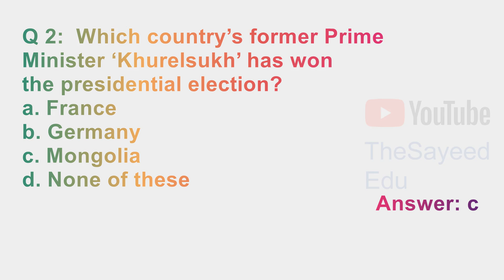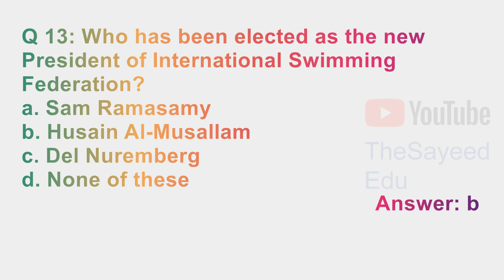13 Jun Current Affairs 2021 | Daily Current Affairs | Current Affairs Today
CurrentAffairs CurrentAffairs2021 13 Jun 2021 Current Affairs Who has released the AISHE Report 2019-20 recently? Which country’s former Prime Minister ‘Khurelsukh’ has won the presidential election? Recently, the tenure of Reserve Bank Deputy Governor Mahesh Kumar Jain has been extended for how many years? Who will host ‘Indian Grand Prix 4’? Who has launched the cricket coaching website CRICURU? Which state government has launched Pran Vayu Devta Pension Scheme? Which company is manufacturing the world’s longest undersea cable? Who has won the Pen Pinter Prize for 2021? Recently passed away Surat Singh Mathur was a famous? Which bank has launched Kavach Personal Loan scheme for Covid-19 patients? Who has been appointed as the brand ambassador of ‘Mylab’? Which state government has partnered with Flipkart under the ‘Medicines from the Sky’ project? Who has been elected as the new President of International Swimming Federation? Which bank has won the title of best bank in the world by Forbes? Which IIT institute has developed a technology for early detection of tropical cyclones?